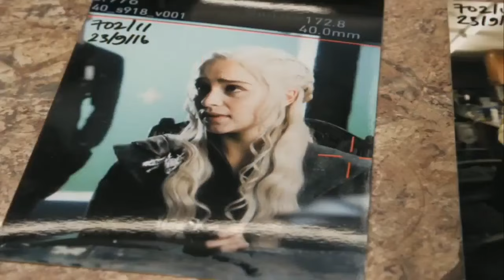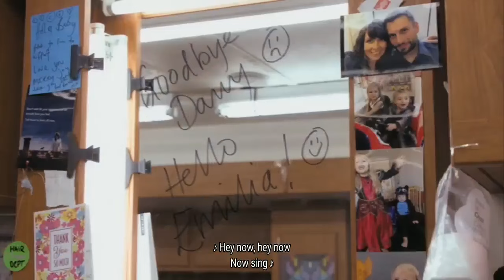How Emilia Clarke prepares her hair as Daenerys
This is how Emilia Clarke prepares her hair as Daenerys behind the scenes..